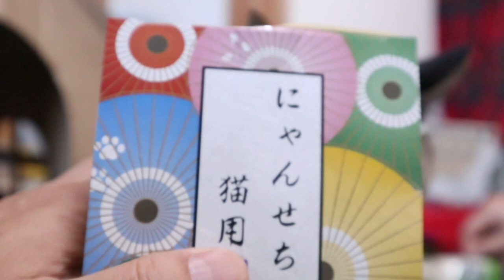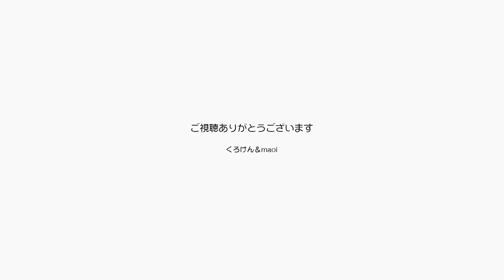お正月にジャンくんとポンちゃんにおせちとお年玉を【Jean & Pont 1984】2020/1/1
2020年の新年が明けました。
猫にとってはいつもの朝ですが、人、日本人にとって特別な朝です。
どんないいい加減に生きている人でも今日だけは少しは「今年こそ」なんて気合いを入れたりするもので、この１年が幸せに暮らせるように神様に祈る気持ちにもなります。
ジャンくんポンちゃんパパとママは頑張ってみるね。

2020年ジャン＆ポンカレンダー
2020年キトンシッティングカレンダー（ラブ、シオン、アンズ、チャコ、カオリン）